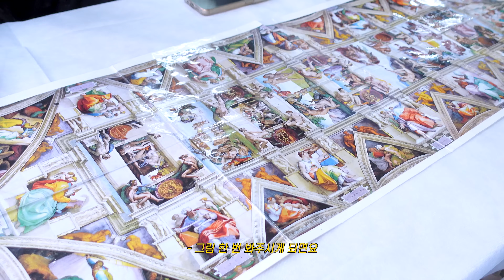마네킹 사이즈네. 나?. | MINHO in ROME 02 | MINHO 민호